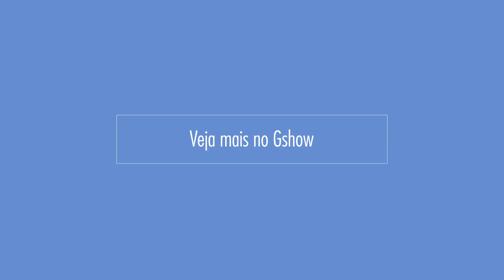Mais Você: aprenda a fritar camarão com Ana Maria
Ana Maria Braga e Rodrigo Andrade dão dicas para fritar camarão.
Quer aprender outras receitas? Fique ligado no Mais Você, de segunda a sexta, na Globo.